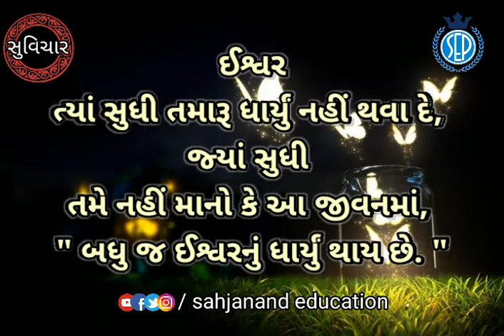સોનેરી સુવિચારો goodideas morning motives sonerisuvichar suprabhat1 goodideas